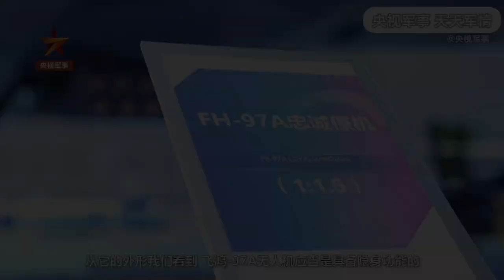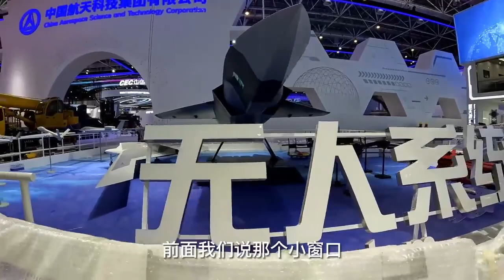LOYAL WINGMAN BARU CHINA, SEKILAS MIRIP MQ-28 GHOST BAT